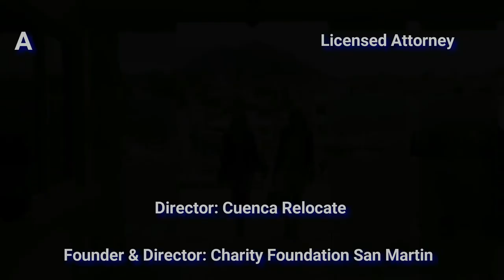Cuenca Ecuador: 10 Documents you need